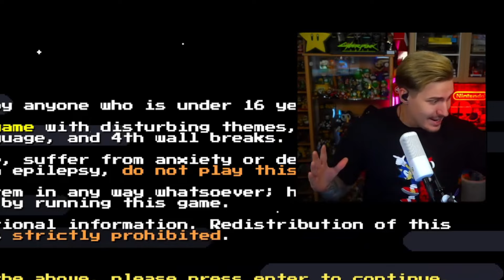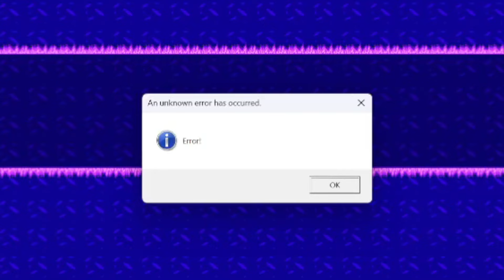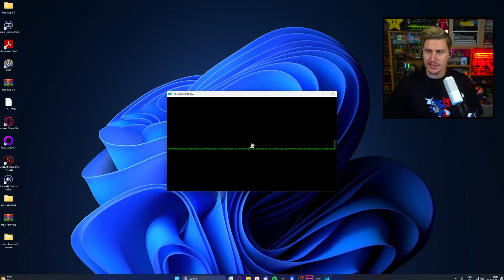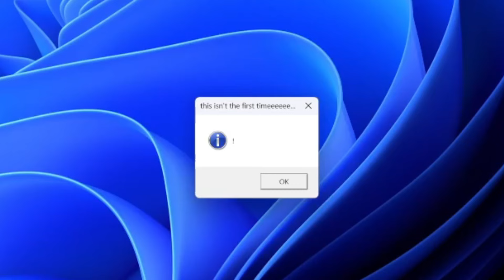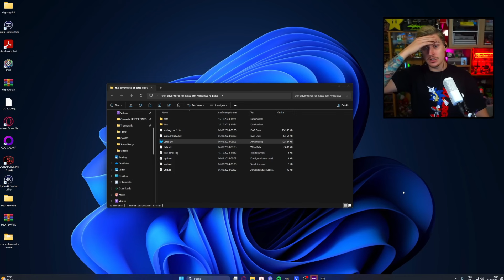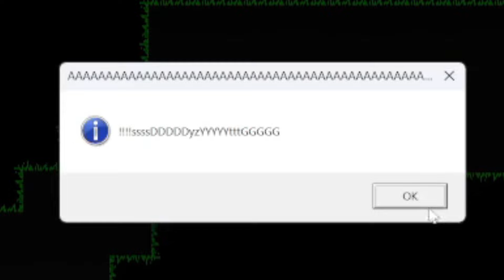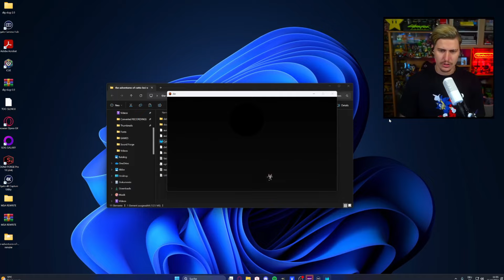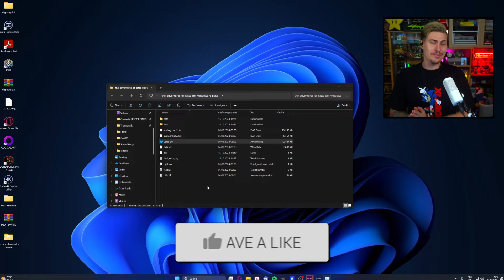CATTO BOI IS BACK! THE ".EXE" GAME THAT TRIED TO DELETE MY COMPUTER FILES GOT A REMAKE!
Today we are finally back with some more CATTO BOI Content! Developer mango-Ki has decided to reboot the series and remake his older Catto Boi Games. Even though the games cost money now, I think it's well spent and that the developer deserves a little bit for his awesome work (so please go and support him by buying his games :) )
The Remake of "The Adventures of Catto Boi" features more a new original and unique experience, with an awesome soundtrack, no more cheesy jumpscares with random pictures and amazing 4th wall breaks that makes you think someone or something is haunting your computer, trying to harm it.
If you enjoy the first Remake and the comeback of Catto Boi on my channel, please leave a LIKE and support the series for more parts of the other game in the future!